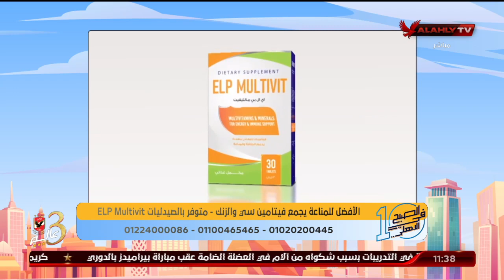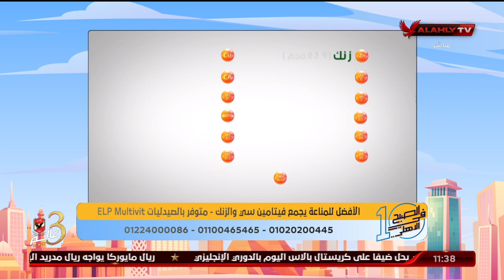د. دينا أبو السعود توضح طرق مقاومة الخمول والكسل | 10 الصبح في الأهلي